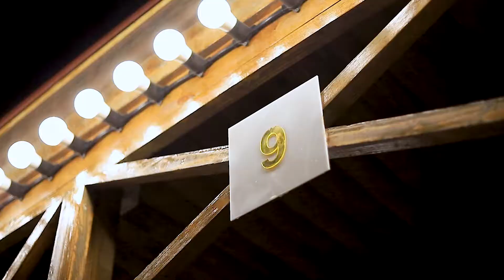Bilgəh Restaurant Promo Video - Təzəbəy hamamının yeni restoran filialı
Şəhər səs küyündən uzaqlaşaraq Bilgəh Restaurant-da gözəllik dünyasına qərq olun və istirahətinizdən həzz alın!😍
Gözəl interyerlə birlikdə burada sizi ləziz təamlar gözləyir. Bu birləşmə ilə istənilən ziyafət təkrarolunmaz olacaq⚡️Bilgəh Restaurant-da zamanı dayandıraraq əsl rahatlıq hissinin həzzini yaşayın!🥰

Bir çox tərzdə videolar hazırlayıram istəyən olsa müraciət edə bilər.

Yeni videoları qaçırtmamaq üçün tıklayaraq abonə ola bilərsiz!

Daha çox video üçün, kanala abunə olun, videonu paylaşın və bəyənib rəy yazmağı unutmayın. Daha çox video üçün dəstək olun Xoş izləmələr ;)